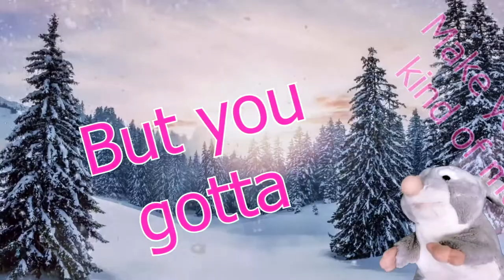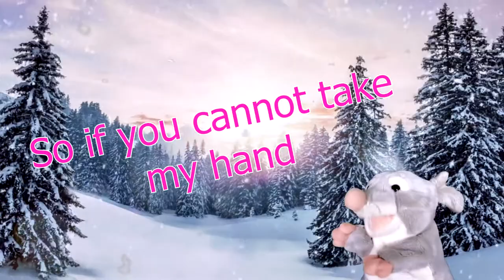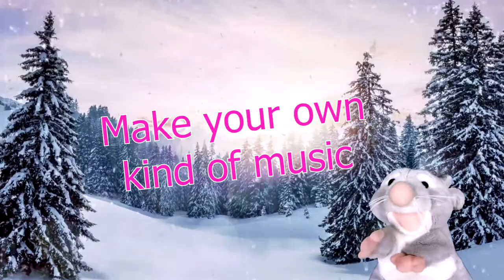Dr. Punishment - Make Your Own Kind of Music (2021) ['Mama' Cass Elliot Cover]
Songwriters: Barry Mann and Cynthia Weil